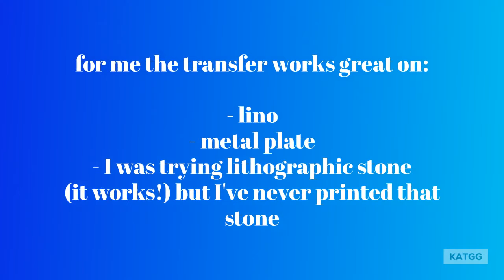ECO IMAGE TRANSFER with ORANGE PEELS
Eco friendly and cheap!
This image transfer works with laserprints and photocopies.
You can try to transfer to make you linocuts projests easier! Just experiment! It may be alternative to nitro or acetone transfer.